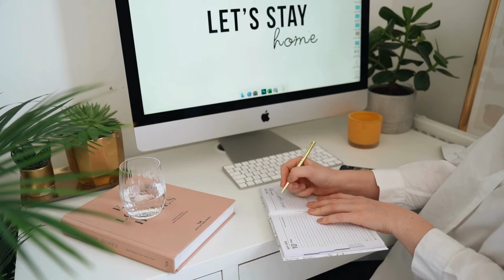Coffee With Me - Morning Routine, Enjoy today Activity, Good Tuesday - No Copyright Music